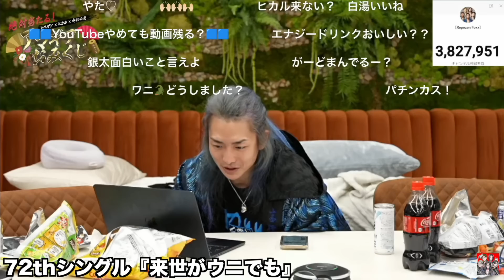【神配信】DJ社長、視聴者のリクエスト曲をDJで即興メドレーにしていく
0:03『ハメ』
1:40『Thailand』
3:20『キオトン』
4:32『5454
5:44『テキ乱』
6:57『YSP』
7:57『琉球アイランド』
8:48『リメンバー』
10:33『REP』
14:04『HANABI』
15:19【-0-Tokyo】
16:51『XOXO』
18:15『okawari』
19:21『ごめんな』
20:37『ミンナチガッテミンナワルイ』
23:14『8小節ゲーム-改-』
25:08『Recall Memory』
26:29【Way Back Home】
28:18『Life Goes on』
32:01『来世がウニでも』
35:26『J』

自称DJ集団「Repezen Foxx(レペゼンフォックス)」の「公認 切り抜き」YouTubeチャンネルだよ！

昔は「レペゼン地球」って名前で日本で活動してたけど、最近は「Repezen Foxx」って名前で海外で活動してるよ！

現在はインドネシア🇮🇩とタイ🇹🇭を拠点に活動中！

・DJ社長
・DJふぉい
・DJ銀太
・DJ脇
・DJまる

※運営者様へ※
当チャンネルはレペゼンフォックスの動画管理元である